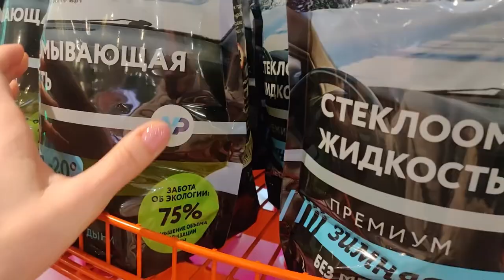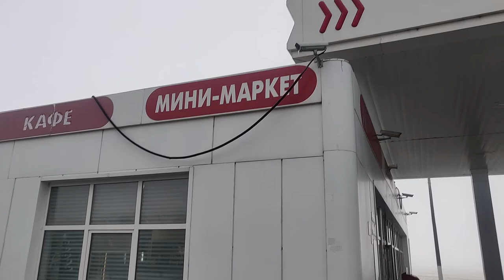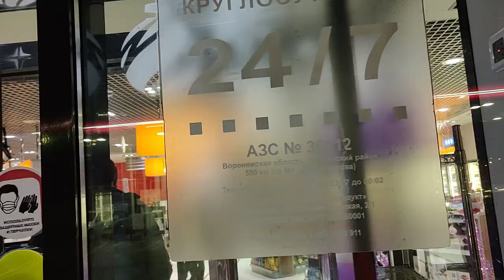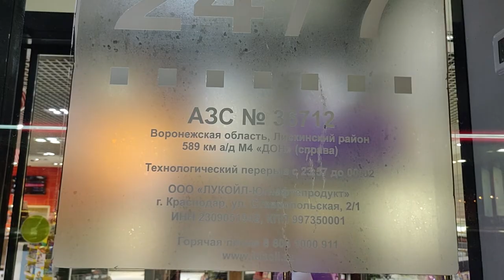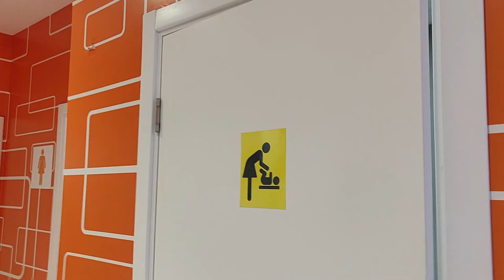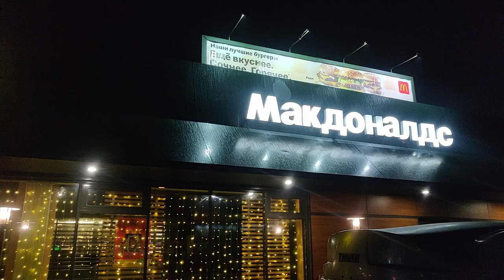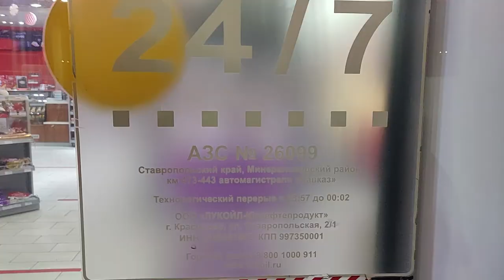Москва Эльбрус на машине 2021. Обзор заправок и туалетов!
Москва Эльбрус на машине 2021. Обзор заправок и туалетов! Когда путешествуешь на машине , заправки-то место где ты отдыхаешь, ешь, приводишь себя в порядок в туалете. Вот в этот раз мне пришло  в голову записать отзывы о качестве туалетов на заправках. Вдруг кому-то пригодится чтобы знать куда заезжать а куда не стоит))

Здравствуйте, мои прекрасные зрители! Меня зовут Анна Кафырина рада приветствовать вас на моем канале Style Epidemia. Мой канал об том как сделать свою жизнь проще и красивее, потратить на это меньше времени чем кажется и как научиться получать от жизни удовольствие.

Моя ссылка на AirBnB (дает скидку 4 000 руб. на первое бронирование)

КАНАЛУ НУЖНА ТВОЯ ПОМОЩЬ:
STYLE EPIDEMIA - лучший канал на ютуб для девушек о минимализме, любви к себе и современном стиле.

Если у тебя еще есть вопросы, пиши свой вопрос под видео и в следующем ролике я на него обязательно отвечу!